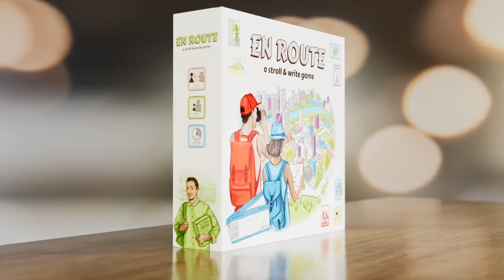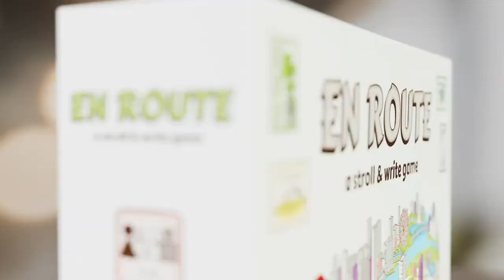En Route - Game trailer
People love traveling. We want to meet new cultures, see famed landmarks with our own eyes and taste the world cuisine. One of the most pleasant ways to explore a new city is... just going for a walk. But how to chart a tour route that satisfies everyone? There’s an answer!

En Route is a flip-and-write game in which you create tour routes to the most interesting landmarks of the real-world cities (London, New York City, Hong Kong, Paris, Cairo, and Rio de Janeiro) and the made-up First City packed full of geek references. Every city features basic and specific mechanisms, so all of them play and feel differently.

Cards are not flipped randomly — instead, an active player plays one card face up, and two players next to them secretly choose one card each. Then, an active player selects one of the two and discards the other. After that, all players use coordinates and other information from the two cards left on the table to draw their tourists and routes.